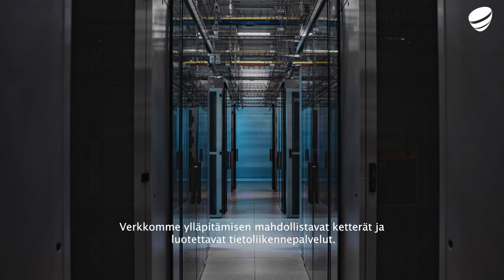Yhteistyössä Pentik: 30 vuotta yhteistä menestystä